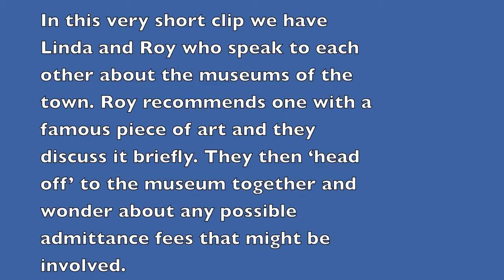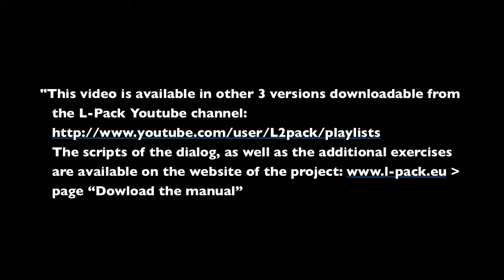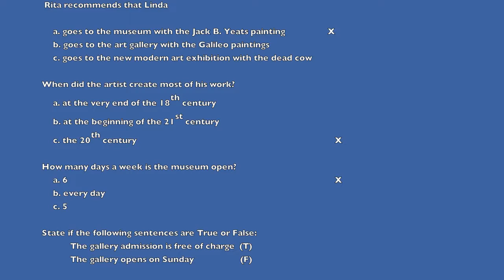Dialogue 12.1: Art Gallery_B